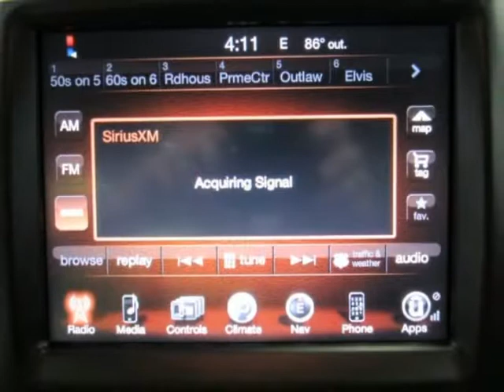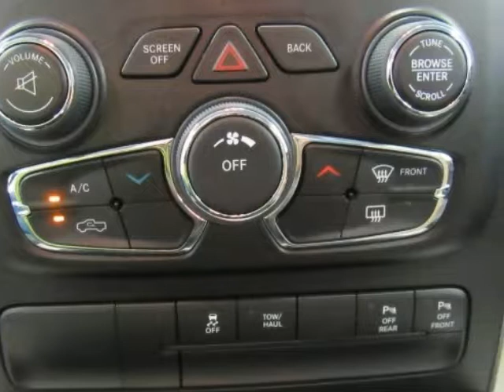2015 Dodge Ram 1500 Crew Cab SLT Black Used Truck For Sale Near Bonham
Hoyte Dodge Sherman is proud to offer Bonham Texas

2300 North Sam Rayburn Freeway